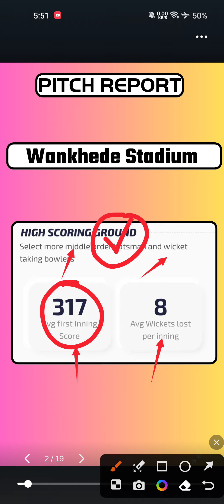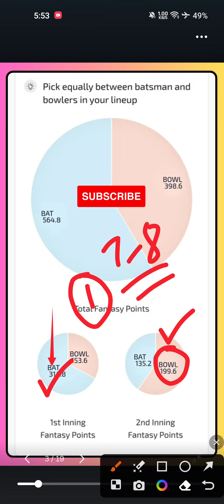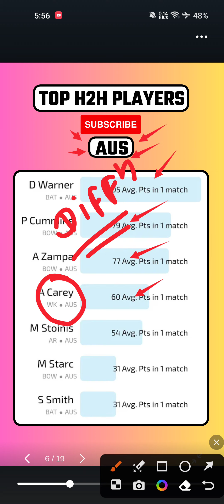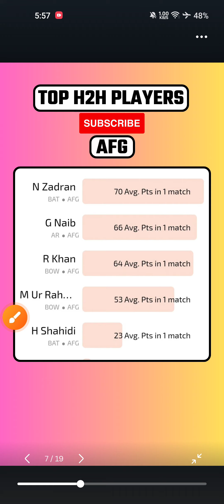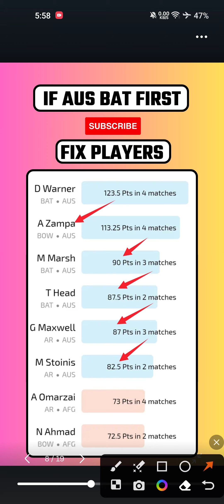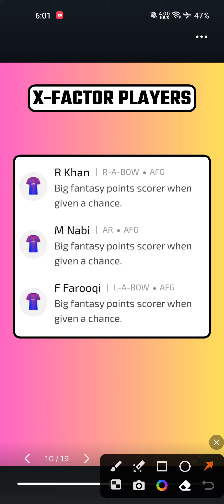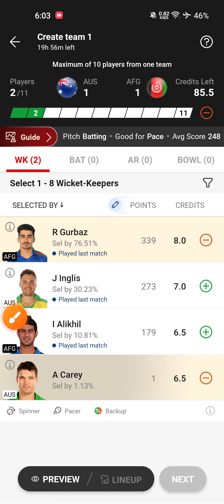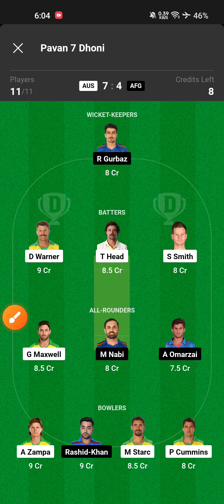AUS vs AFG Dream11 Prediction|AUS vs AFG Dream11 Team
In this video, we'll analyze the players, their recent form, the pitch conditions, and other key factors to help you create your winning fantasy cricket team on Dream11. So, let's dive right in!

aus vs afg dream11 prediction,
aus vs afg dream11 team prediction,
aus vs afg dream11,
aus vs afg odi world cup,
ays vs afg prediction,
aus vs afg dream11 prediction 2023,
aus vs afg dream11 team,
aus vs afg dream11 today,
aus vs afg dream11 team today,
aus vs afg prediction today match,
aus vs afg 2023,
dream11,
dream11 prediction,
afg vs aus dream11,
afg vs aus dream11 prediction,
afg vs aus dream11 team,
afg vs aus dream11 today,
afg vs aus odi world cup,
afghanistan vs australia dream11,
australia vs afghanistan dream11,
afghanistan vs australia,
australia vs afghanistan,
dream11 today,
Dream11 ,

* The following Dream11 prediction for the cricket match is based on our analysis, research, and understanding of the game. However, we would like to clarify that cricket matches are highly unpredictable, and the outcome of any match can be influenced by various factors beyond our control.

We do not guarantee the accuracy or reliability of our prediction, and we will not be held responsible for any financial loss or legal implications arising from the use of this information.

* It's important to do your own research, consider expert opinions, and rely on your own judgment before making any decisions related to fantasy sports or betting. Remember that participating in such activities may be subject to legal restrictions in your jurisdiction, and you are solely responsible for complying with all applicable laws.

* We encourage responsible gaming and caution against excessive or impulsive betting. If you choose to engage in fantasy sports or betting, do so responsibly and within your means.

* By watching and relying on our Dream11 prediction, you acknowledge and agree to the above disclaimer.